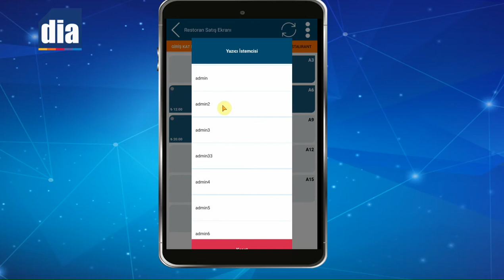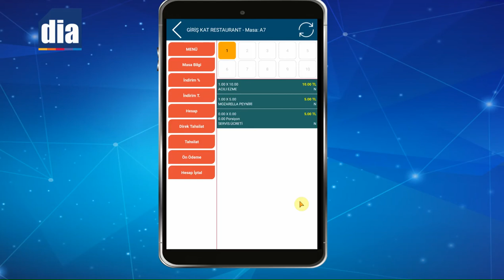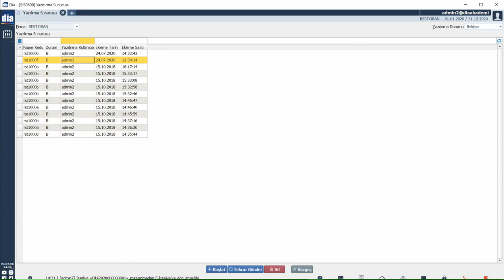DİA Akademi - Mobil’den Masa Hesap Fişi Nasıl Yazdırılır?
Bu videoda Mobil'den masa hesap fişinin nasıl yazdırıldığı anlatılmaktadır.